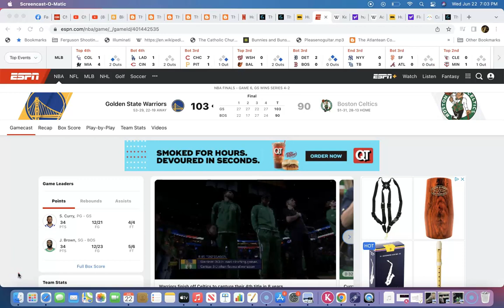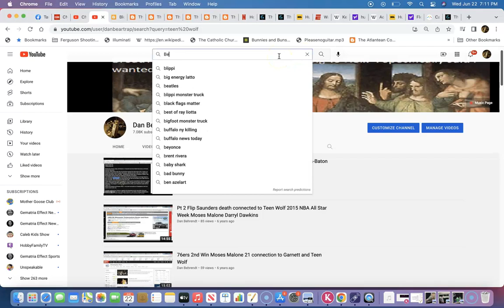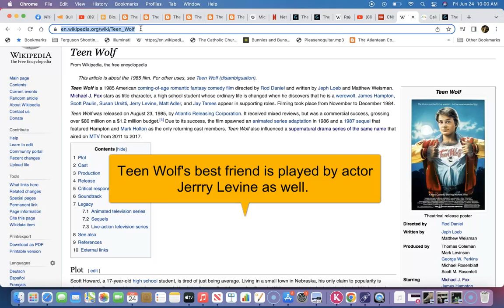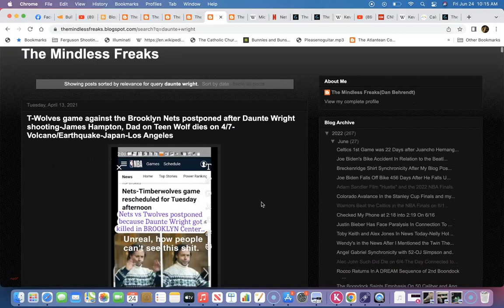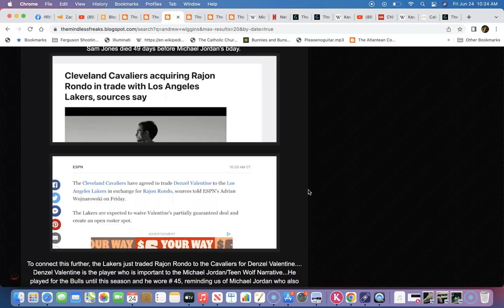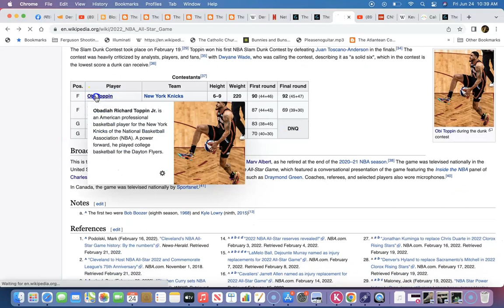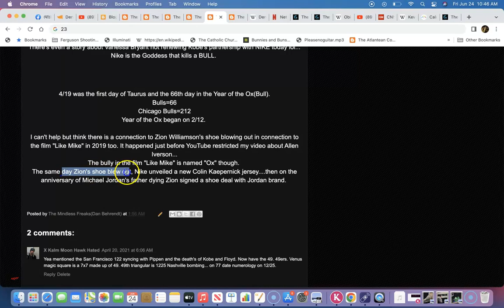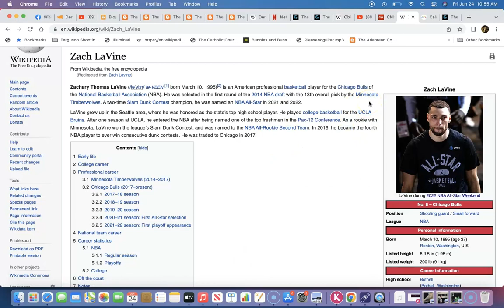Golden State Wins 2022 NBA Finals Connected to My 2015 Teen Wolf Narrative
If you want to know more you can search my videos or blog for "Teen Wolf." I wanted to leave some links, but I have so many videos to choose from and not enough time to make a playlist. I even start my book off giving this example. You can download the .pdf file below for free and search Teen Wolf as well.

Amazon Link for My Book

Link to Zachary K. Hubbard's Book